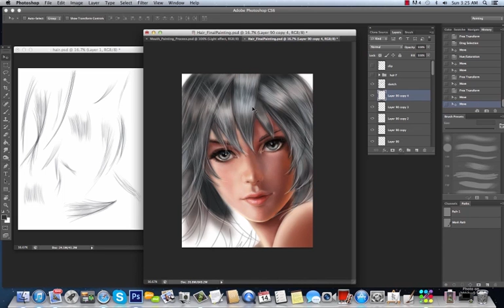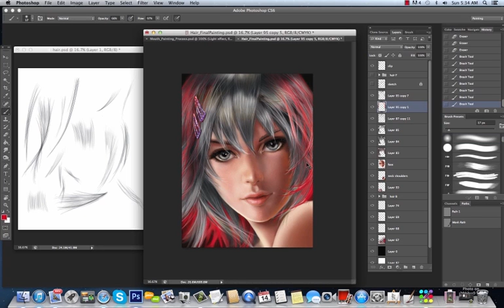Paint manga hair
This video by Cris Delara came with a Photoshop tutorial in ImagineFX Presents Comic Artist.